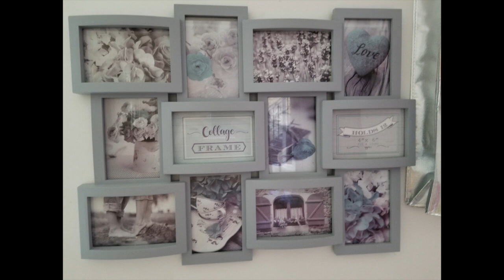Episode 002: Jack Parker - "Zimas and Aliens" --- Egomaniac Podcast w/ Kyle Hopper & Jon McKenzie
Episode 002 featuring our friend and first guest Jack Garrett Parker.